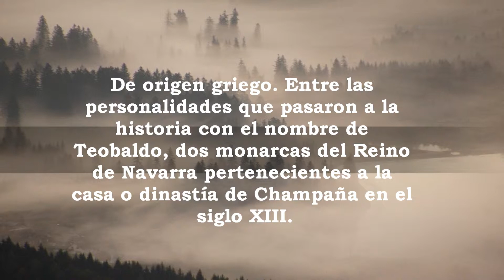Teobaldo, significado y origen del nombre